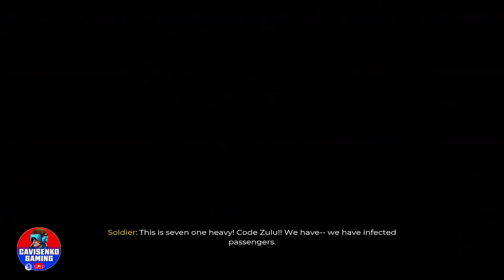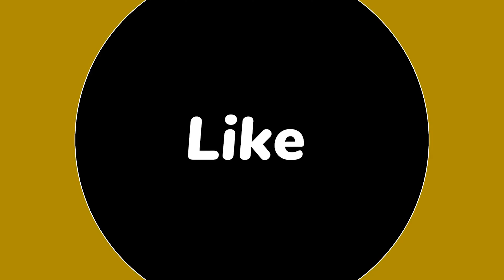Dead Island 2 - Full Gameplay Part 1 - ZOMBIE EPIDEMIC IS GROWING- No Commentary - 4K UHD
Description
The much-loved zombie saga is back with a unique formula of horror, dark humor and over the top zombie-slaying, spanning an epic pulp adventure.

Dead Island 2 is a thrilling First-Person Action RPG, stylish, vibrant and flooded with zombie infection. Explore an iconic, gore-drenched Los Angeles. Meet larger-than-life characters. Slay countless foes in exquisitely bloody detail. And evolve to become the ultimate Zombie Slayer!

FEATURES

Explore HELL-A – Dead Island 2 takes players across the most iconic locations of the City of Angels, now stained with horror, in an exciting pulp journey from the verdant suburbia of Beverly Hills to the quirky promenade of Venice Beach.

Brutal Melee Sandbox – Combat delivers the most intense, visceral and gory first person experience possible, with plenty of weapons and tactical (and brutal) options to chew your way through the zombie horde. Whether you’re slicing, smashing, burning or ripping, we want you to truly feel it.

Be the Ultimate Zombie Slayer – There are six characters to choose from, each with their own unique personality and dialogues. You can fully customize the abilities of each Slayer, with our brand-new skill system allowing you to re-spec instantly and try out the craziest builds.

Zombie Infestation – Ready to experience the most advanced dismemberment system in games? Our LA is crawling with zombies that look and react realistically. These mutated wretches are the reanimated, rotten heart of Dead Island 2 with dozens of distinct zombie types, each with their own mutations, attacks and hundreds of visual LA-themed variants. Our monsters are relentless, challenging, and true Los Angelinos. Will you be able to survive?

A Cinematic Co-op Adventure – As a proper RPG experience, Dead Island 2 offers plenty of exciting quests, a crazy cast of characters, and a thrilling pulp story, to truly immerse you in its twisted universe. Re-playability is guaranteed. Add an over-the-top co-op mode for up to three players, and you’ll stay in LA for a very long (and gory) trip.

Alexa Game Control – Use your voice to swap weapons, set waypoints, goad zombies, and much more, available first on Dead Island 2. Play with any microphone or headset, no Alexa device required. UK, US and Canada (English) only.

Players using Xbox Series X|S and Xbox One X consoles can host and join co-op sessions. Xbox One|S players can join co-op sessions, but due to technical limitations they can host sessions for only one joining player.

Games with full story and final scenes. Boss battles boss races. Car gameplay videos in racing games. Story videos in each game, episode by episode. Walkthrough gameplay.

If you want to watch the newest and most updated games first, you are in the right place.

You can post your game requests as comments.